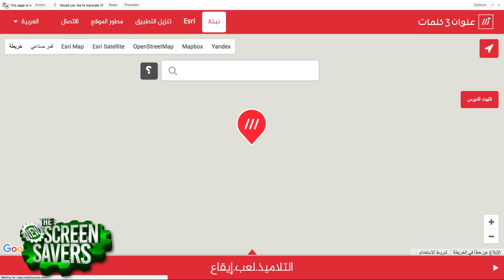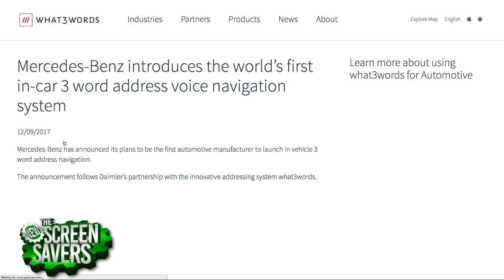Navigate with what3words.com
On The New Screen Savers, Leo Laporte and Fr. Robert Ballecer, SJ talk with Chris Sheldrick, Co-founder & CEO of what3words.com. His company mapped the entire planet using three unique word combinations for every three square meter parcel. Find out how this all started and why Mercedes-Benz bought 10% of the company.